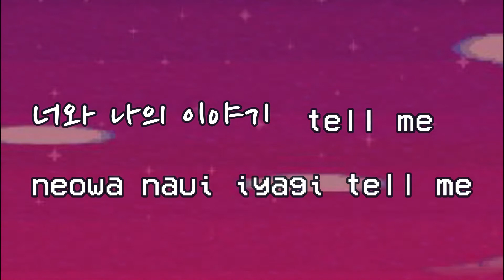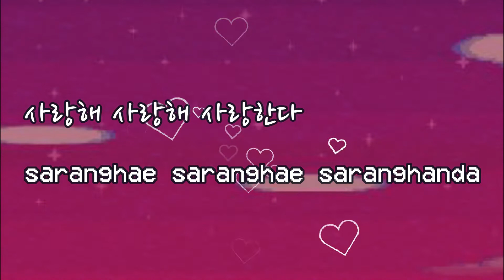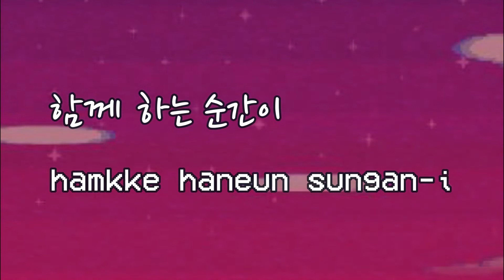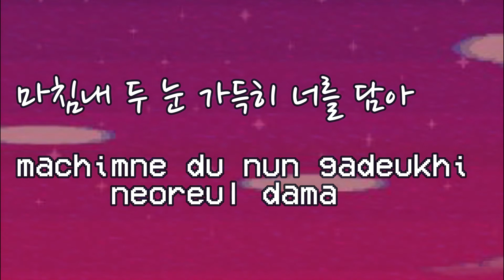Yukika 유키카 Pit a pet 안아줘 lyrics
Yukika (유키카) - Soul Lady (서울여자) [Tracklist]
1. From HND to GMP (Intro Instrumental)
2. I Feel Love
3. Soul Lady
4. Neon
5. Yesterday
6. A Day For Love
7. Pit-a-pet ✓
8. Cherries Jubilees
9. I Need A Friend (Interlude Instrumental)
10. Shade
11. All Flights Are Delayed (Outro Instrumental)
12. Neon 1989
13. Cherries Jubilees Acoustic New Ver.